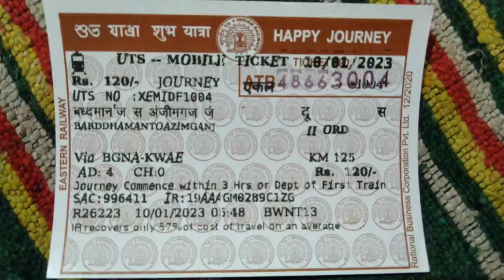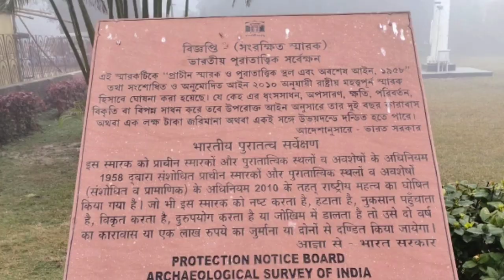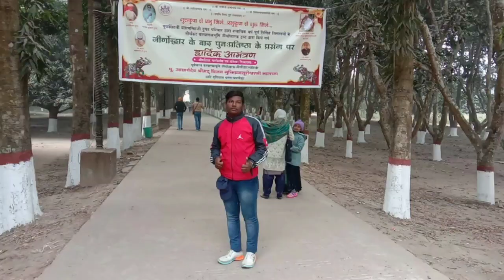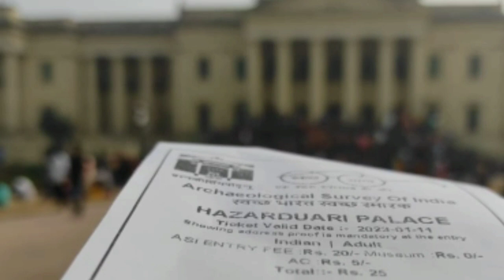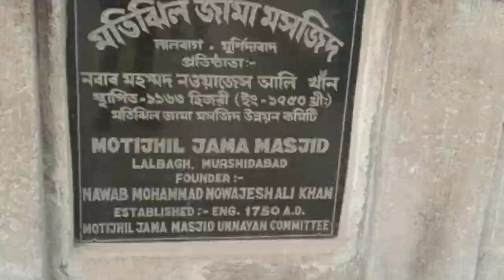Murshidabad tour photo gallery হাজারদুয়ারি ভ্রমণের ছবি sourav Sarkar vlogs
Link :-